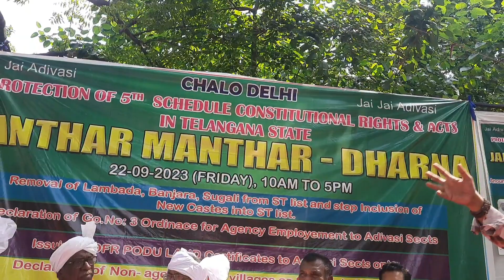Save ST Save India under 5th schedule of the constitution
The Fifth Schedule of the Constitution deals with the administration and control of Scheduled Areas as well as of Scheduled Tribes residing in any State other than the States of Assam, Meghalaya, Tripura and Mizoram.